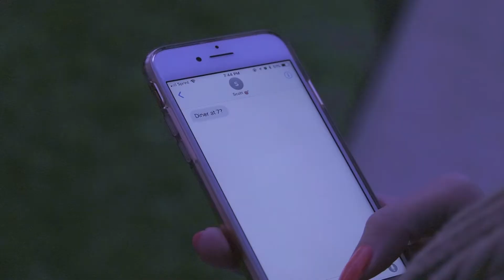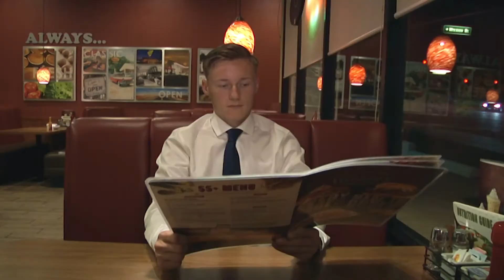The Date (Student Silent Film)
Scott is a handsome gentleman looking to date a decent woman. Olivia is just trying to do her job. First dates aren't always what they seem.